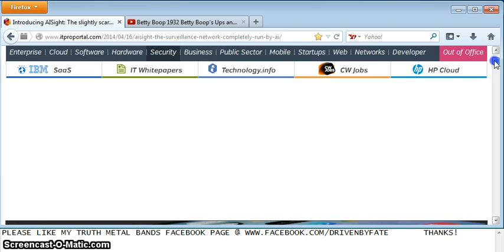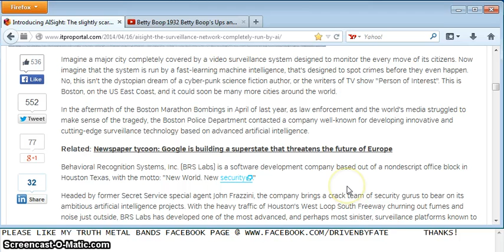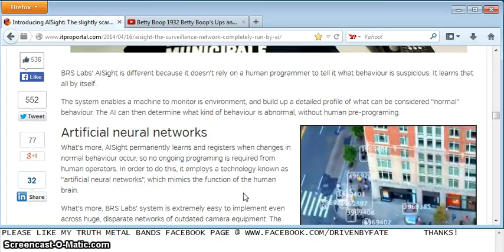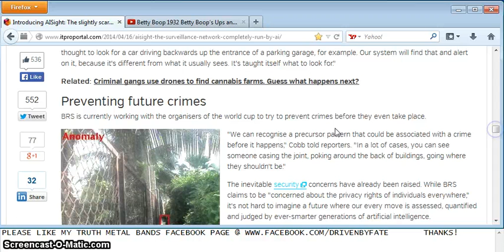"Introducing AISight: The slightly scary CCTV network completely run by AI"